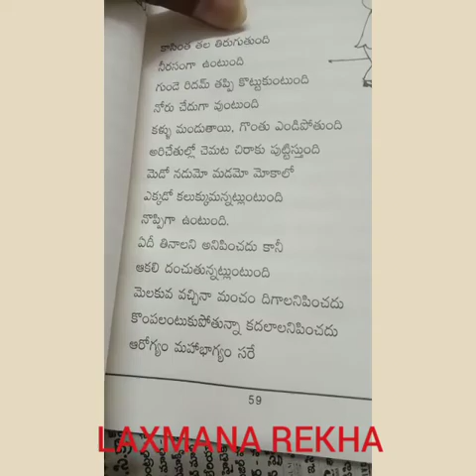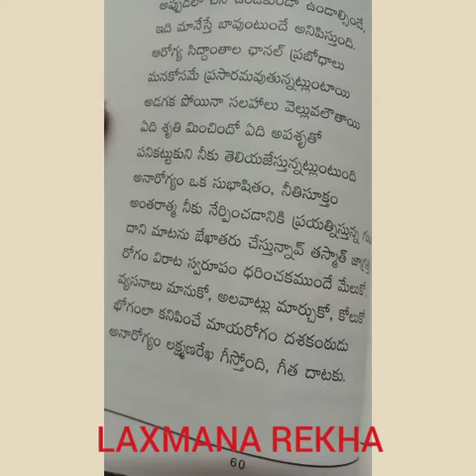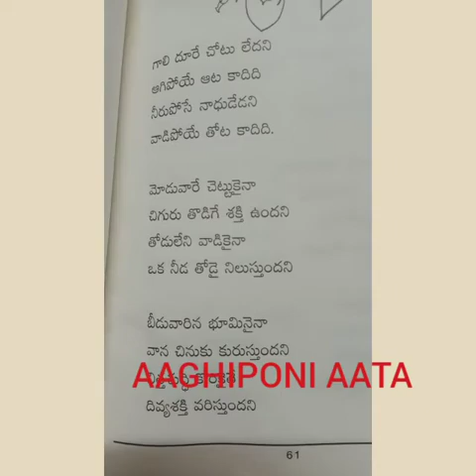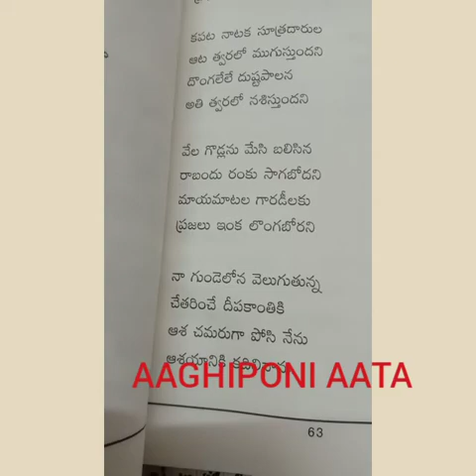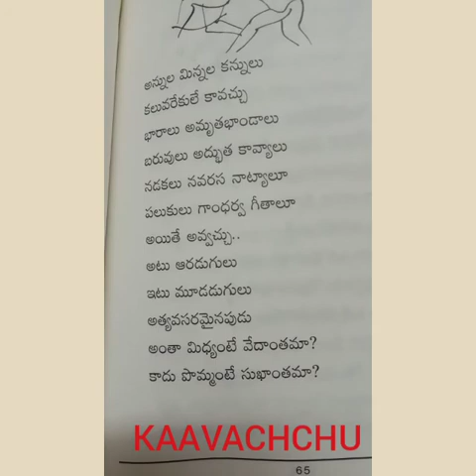NENEKKINA REKKALA GURRAM PART 22